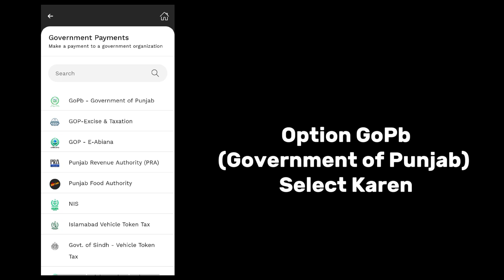How to Pay eChallan - Punjab Safe Cities Authority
PSCA Lahore Cameras k though challan kiye jatay hen, unko pay krny ka tareeqa ye hai..